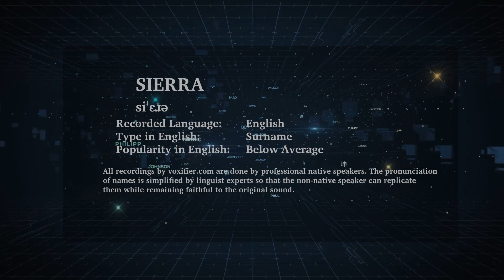How to Pronunce Sierra in English - Voxifier.com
This is the English pronunciation, popularity, and phonetics recording of the surname Sierra. The same name may exist in other languages with different pronunciations.